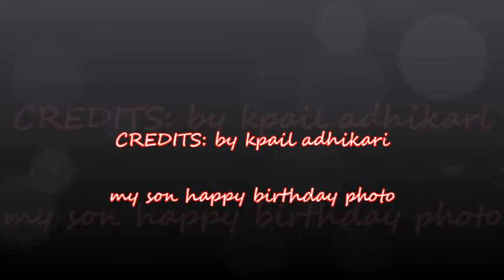my happy birthday video song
thanks you for all watching my video